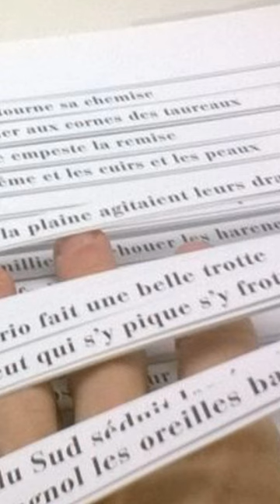📔 El libro más extenso del mundo | ⏱ Cent Mille Milliards de Poemes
📖 ¿Sabias que existe un libro que nadie podrá terminar de leer en su vida y que tan solo cuenta con 10 páginas?

En 1960, el escritor francés Raymond Queneanu, presentó el que probablemente sea el libro más extenso del mundo.

Se trata de Cent mille miliards de poémes, y apenas ocupa diez páginas, que contienen cada una un soneto. Los versos mantienen todos la misma rima y están cortados en tiras, de modo que pueden combinarse con los de otros sonetos.

Así, el número total de combinaciones posibles que contiene el libro es de 10 elevado a 14, es decir, cien billones de poemas distintos. Eso implica que nadie nunca podrá leer el libro entero por mucho que se empeñe, ya que se tardarian varios millones de años en casar todos los poemas, eso sin comer, ni dormir, ni leer revistas ni nada. ¡Todo en sólo diez páginas!

Cualquier mezcla que hagamos formará un soneto con sentido, atendiendo a las estrofas, el ritmo y la rima, además, es muy probable que tomando un poema al azar el lector sea el primero en leerlo ya que, según afirmaba el propio Raymond Queneau, si se nos toma unos 45 segundos en leer un soneto y otros 15 en preparar elsiguiente, para leer todas las combinaciones tardariamos aproximadamente unos docientos millones de años.